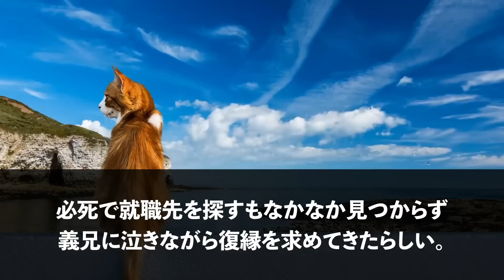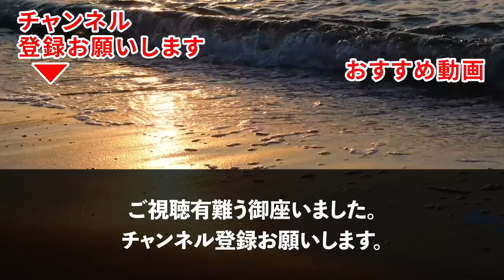【スカッとする話】私の勤め先社長である兄の結婚式で兄嫁「義妹は私の奴隷ｗ」すると兄の部下一同が大爆笑ｗ→だって兄は…【修羅場】